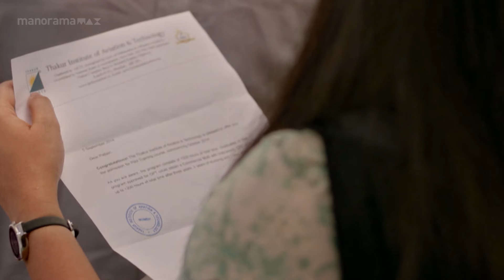Super exciting scene | manoramaMAX | Uyare | ParvathyThiruvothu | Siddique | AsifAli | TovinoThomas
അവളുടെ ചിരിയില്ലാതാകുന്നത് എനിക്കിഷ്ടമല്ല...

Movie: Uyare